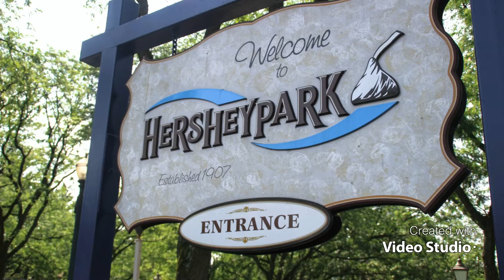Hershey Park Hotel Hershey